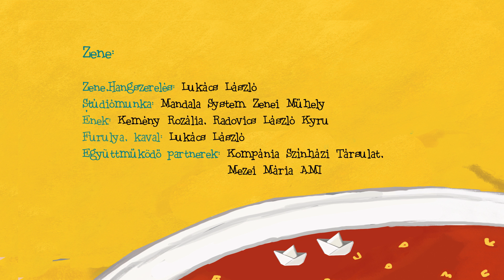Kompánia - Lackfi János: Nudli | MESE TV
Készült Lackfi János Paradicsomleves betűtésztával című verseskönyve alapján.

Rajzolta: Megyeri Annamária
Hátterek: Máté András
Animáció:  Nyikos László
Gyártásvezető: Barta Norbert
Kompozit: Sarkadi Nagy Balázs
Rendező: Sarkad Nagy Balázs
Producer: Csortos Szabó Sándor

Zene:
Zene - Hangszerelés: Lukács László
Stúdiómunka: Mandala System Zenei Műhely
Ének: Kemény Rozália
Gyerekek: Molnár- Tóth Zselyke, Molnár - Tóth Gergő
Vokál : Mayer Zita, Kemény Rozália
Együttműködő partnerek: Kompánia Színházi Társulat, Mezei Mária AMI